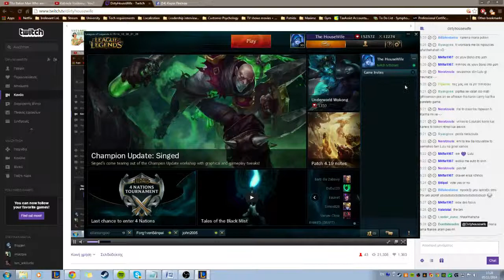Wed 05/11. Μπείτε στο Καμπριολέ... (Get in the Cabriolet!)... - 10 / 13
Kampriole and Izadorcas!